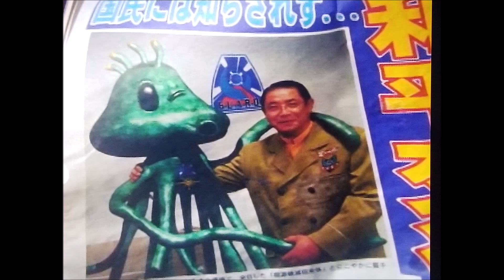Ultraman Gaia Poorly Explained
The power of Earth or something.

We here at Cornucopia Realm like to play video games and talk about all types of entertainment like anime, video games and movies. Our goal is to try to give you as much entertaining content as possible and take your minds off of things in the world. If you like the content leave a thumbs up or a comment, but we probably won't see if for a week or two.

Other friends seen in videos
Other Aaron

Corey (mainly Fortnite) ,Matt (mainly Fortnite), Brandon (mainly Fortnite)